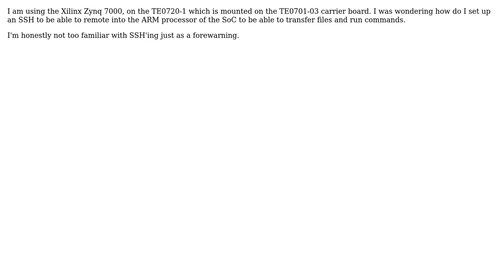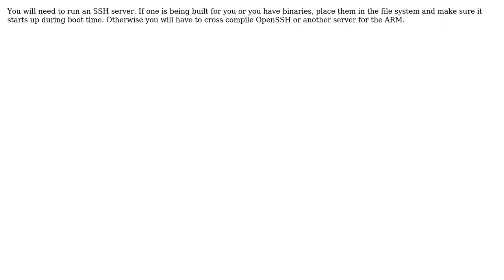How do I setup an SSH to remote into ARM using ethernet port? (2 Solutions!!)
How do I setup an SSH to remote into ARM using ethernet port?

With thanks & praise to God, and with thanks to the many people who have made this project possible! | Content (except music & images) licensed under CC BY-SA | Music | Images & others | With thanks to user Tom L. user Gustavo Litovsky user GdB and the Stack Exchange Network Trademarks are property of their respective owners. You are responsible for your own actions.